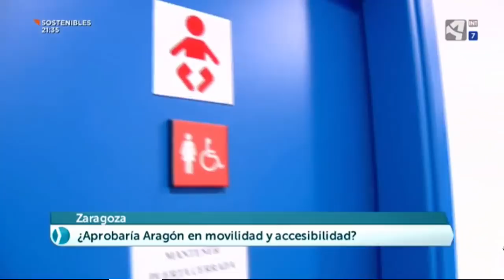Accesibilidad del Barrio Oliver de Zaragoza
Marina, trabajadora de Fundación DFA, realiza un recorrido por el Barrio Oliver de Zaragoza para comprobar la accesibilidad para las personas con discapacidad y movilidad reducida. Nos acompaña el programa Aragón en Abierto de Aragón TV.